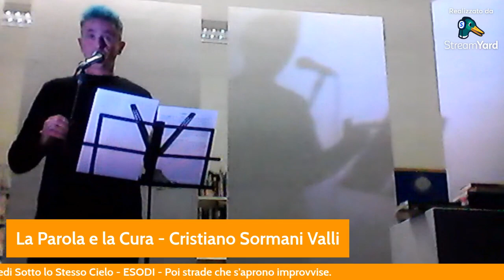MOLTE FEDI SOTTO LO STESSO CIELO Territori La parola e la cura Cristiano Sormani Valli.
l'incontro con Cristiano Sormani Valli nell'ultimo appuntamento di Venerdì 24 febbraio in libreria Il gabbiano proposto dalla Associazione Amici del gabbiano nella rassegna MOLTE FEDI SOTTO LO STESSO CIELO come espressione del territorio